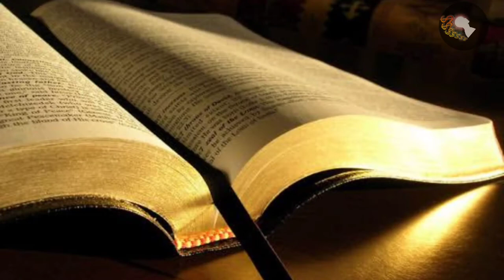🟡 Você está contribuindo ou só custando nesse mundo?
** SUPER BÔNUS**
Os segredos da mente milionária: Aprenda a enriquecer mudando seus conceitos sobre o dinheiro e adotando os hábitos das pessoas bem-sucedidas!
Estou deixando aqui uma super dica para você,se desejar obter um livro que irá mudar alguns dos seus pensamentos, clica logo abaixo !
Boa leitura ;)

Obrigada por estar aqui,Não esqueca de deixar aquele like, fazer um super comentário e se inscrever.

Dica de canal @AudiobookMilionário